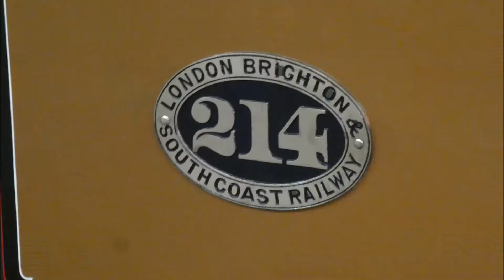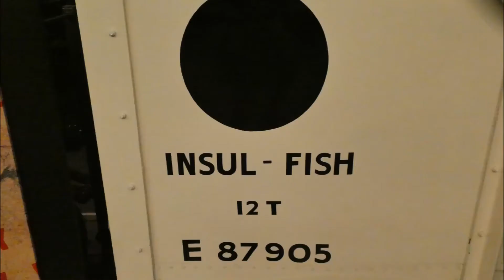York Station & Railway Museum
in this video I visit York railway station and the Railway Museum and even though this video isn't very long I still think its a lot better than the older videos that I made the last time I was at York.